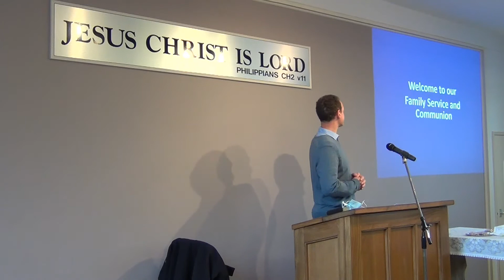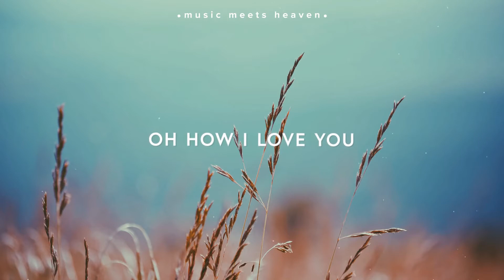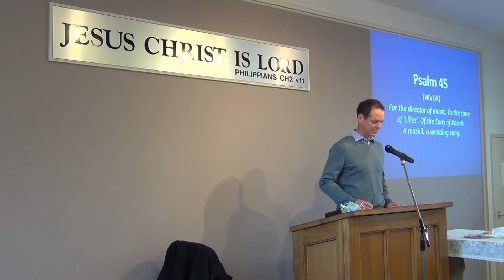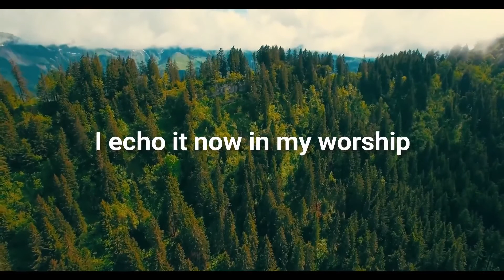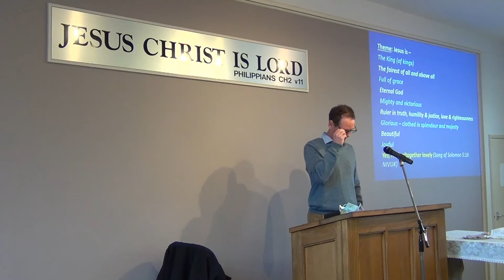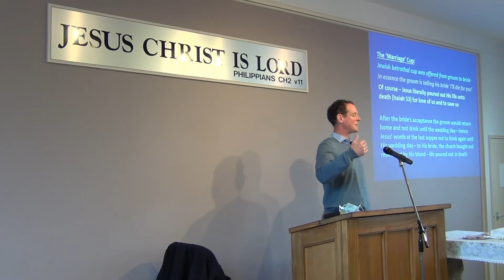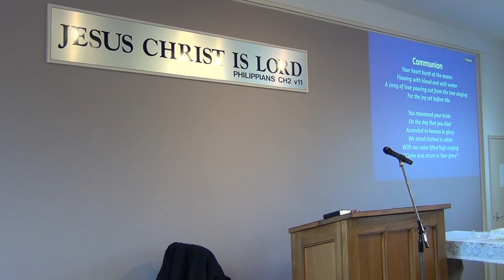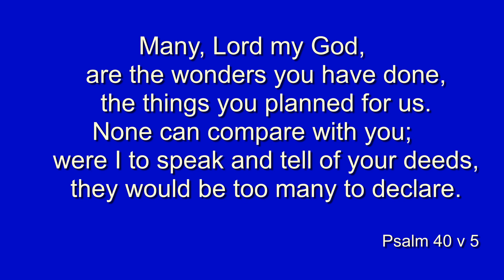Family Service 04 10 20